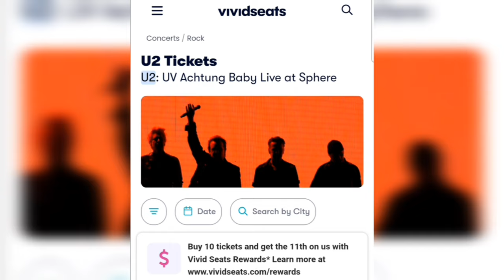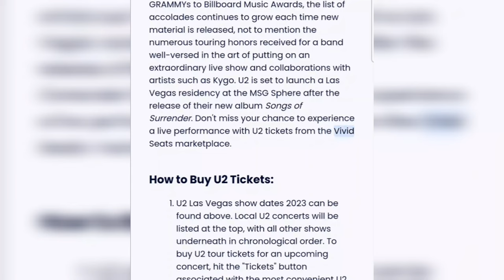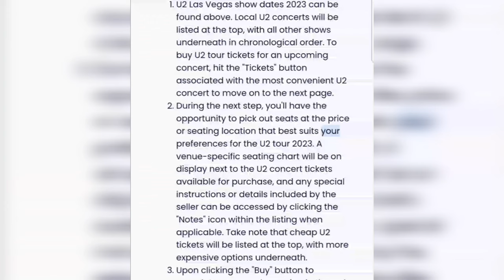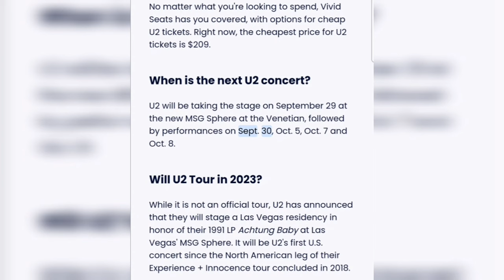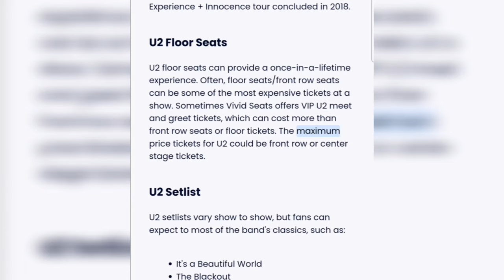Las vegas skyline changing